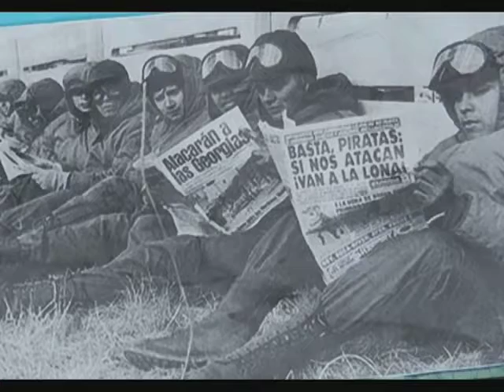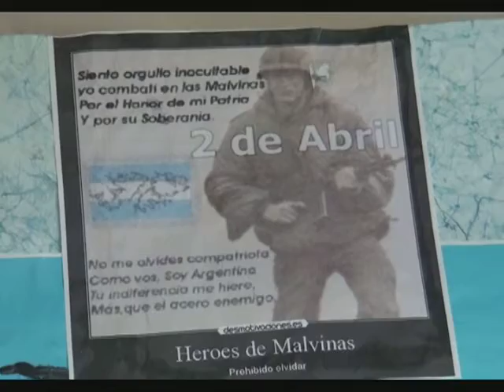GLADYS CRUZ Y PEDRO DIAZ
CHARLAS SOBRE LA GUERRA DE MALVINAS